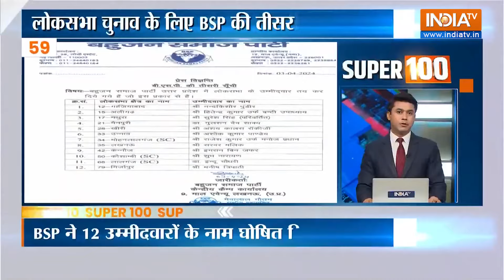Super 100: Sanjay Singh Speech | Arvind Kejriwal HC Hearing | PM Modi Rally | AAP Vs BJP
तिहाड़ जेल से ज़मानत पर बाहर आते ही आम आदमी पार्टी के सांसद संजय सिंह ने पीएम मोदी और अमित शाह पर किया बड़ा हमला... कहा...पूछताछ करने विपक्षी राज्यों की पुलिस पीएम मोदी और अमित शाह के घर पहुंचेगी तो क्या होगा ... देश के सभी भ्रष्टाचारियों को उन्होंने जमा कर लिया है

दिल्ली हाईकोर्ट आज गिरफ़्तारी के ख़िलाफ़ सीएम केजरीवाल की याचिका पर सुना सकता है फैसला... हाईकोर्ट ने कल फैसला रखा था सुरक्षित... केजरीवाल को मुख्यमंत्री पद से हटाने की याचिका पर भी आज दिल्ली हाईकोर्ट में होगी सुनवाई